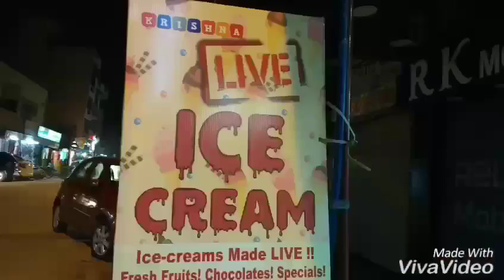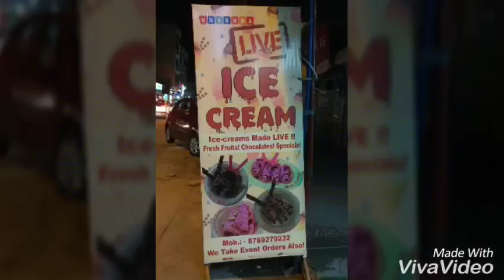Vlog | Live Ice-cream | Tawa Ice cream | Food | Rajshree Upadhyaya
It is summer and being in Rajasthan it is really hot and unbearable weather, in this scorching heat ice cream always comes to the rescue.